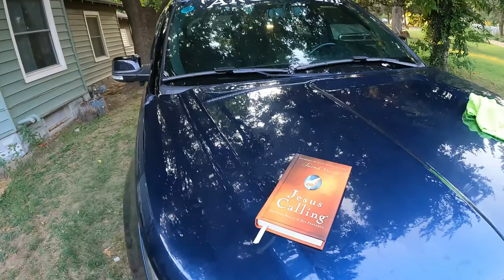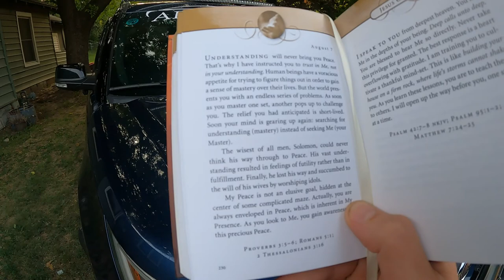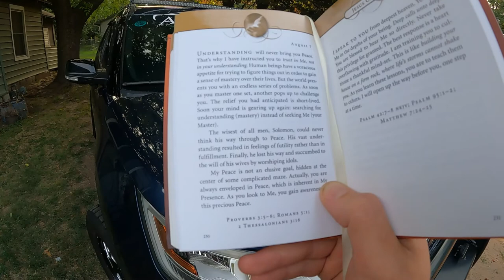Emancipation Day Parade - Hutchinson, KS - Daily Vlog